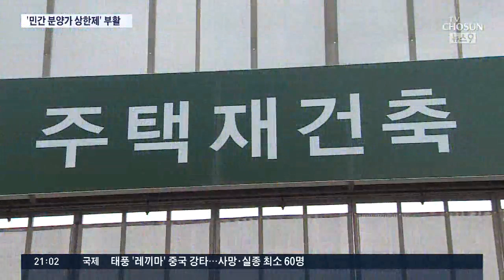투기과열지구 31곳 분양가 상한제…최장 10년 전매제한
정부가 서울을 비롯한 전국 31개 지역에 분양가상한제를 실시하겠다고 밝혔습니다. 집값이 조금이라도 오를 가능성이 있는 거의 모든 지역에서 새로 짓는 아파트 값을 정부가 통제하겠다는 것입니다. 이렇게 되면 주변 아파트 시세도 같이 떨어지기 때문에 집값이 획기적으로 안정될 것이라는게 정부의 판단입니다. 동시에 아파트를 분양받은 사람이 다른 사람에게 팔 수 없도록 한 전매 제한 기간도 최장 10년으로 늘리기로 했습니다.